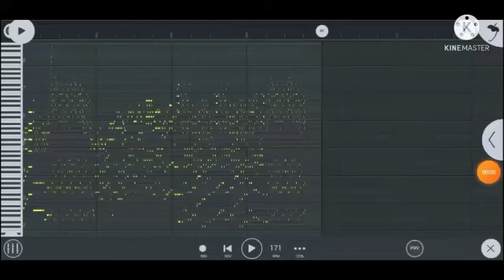Demon slayer s2 OP: zankyuo sanka (piano cover) | fl studio mobile